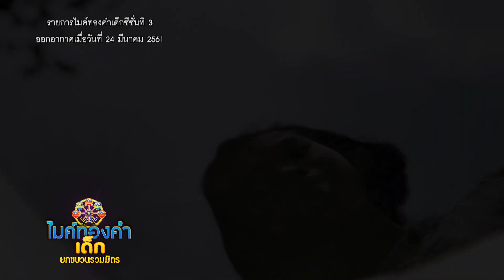ไมค์ทองคำเด็ก 5 | EP.22 | 2 พ.ค. 63 [4/4]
ทุกวันเสาร์ เวลา 20.05 ช่อง 23 เวิร์คพอยท์